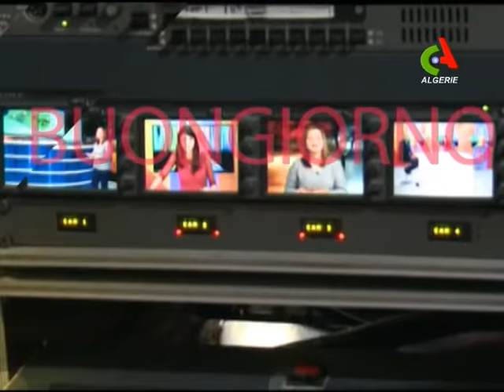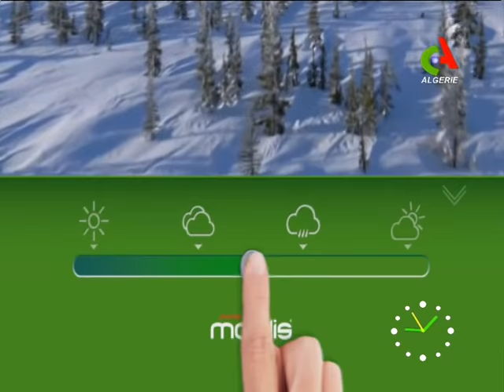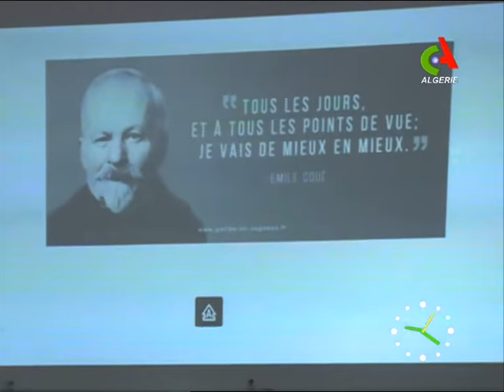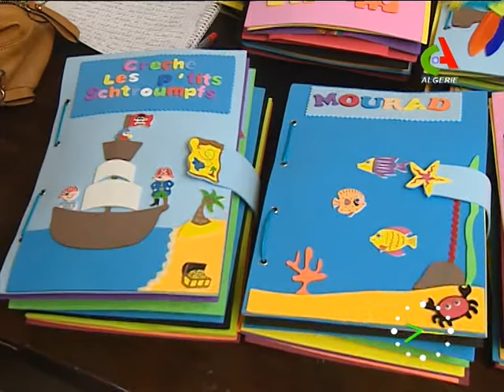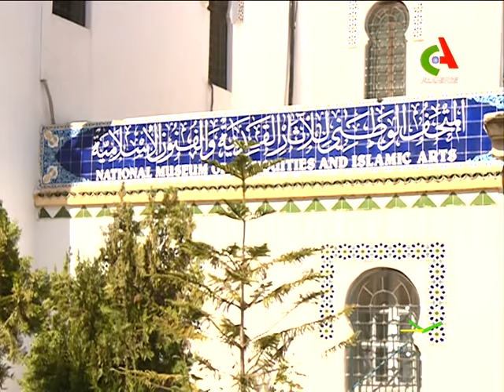Bonjour d'Algérie du 05/05/2018 Canal Algérie